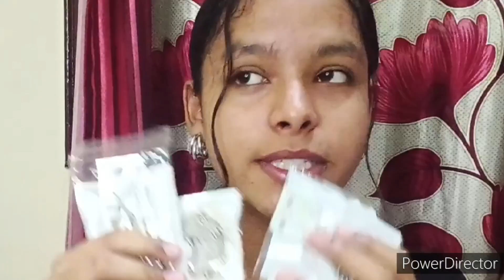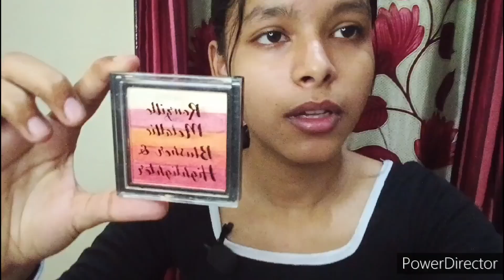Meesho jewellery haul ||meesho haul/trendy earrings and necklaces/meesho cute accessories/haul